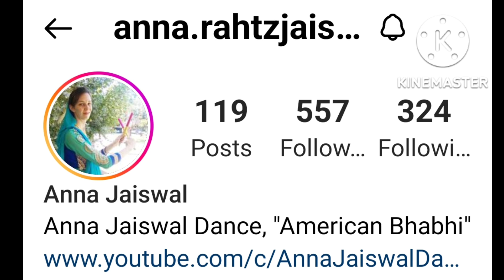Anna Jaiswal - The Tall Beautiful Dancer | tall husband short wife | tall woman dance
Jai Siyaram

This video is about tall dancer Anna Jaiswal, she is an American girl who stays in Rajastan and married to an indian man. She is 6 ft 3 inches tall. Do enjoy her Dance moments. She has Instagram acciunt ' American Bhsbhi'.